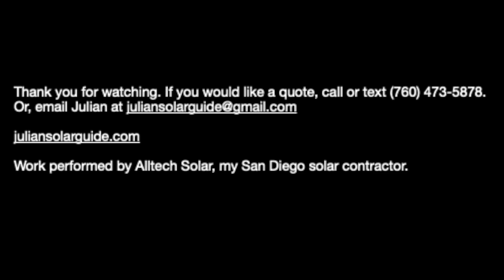Replacing a SolarEdge Inverter Again... Enphase vs SolarEdge Explained by the Solar Contractor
Work performed by Alltech Solar in San Diego, CA

Centralized inverters failing is by far the most common post installation issue solar customers experience. What makes this problem worse and extra annoying is the fact that if you have only one inverter for your whole system, then an inverter failure means the entire system will be down and producing absolutely no power until it is fixed. Go to my website to read in more detail about the different inverter architectures.

Would you like to get started with a consultation? Once received, my assistant Cody will call you back afterwards to explain next steps in receiving a thorough consultation and quote from us.